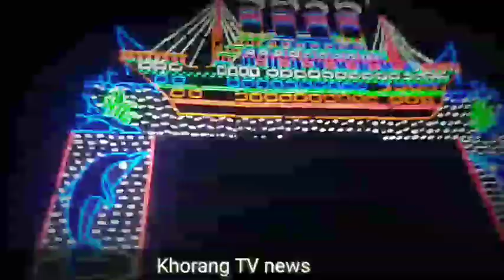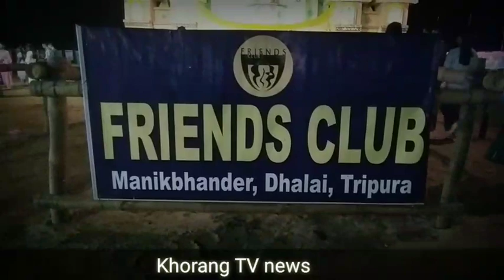Dhalai hankhur by khobjak Manik bandhar friends club osa mwtai belai naithok kha